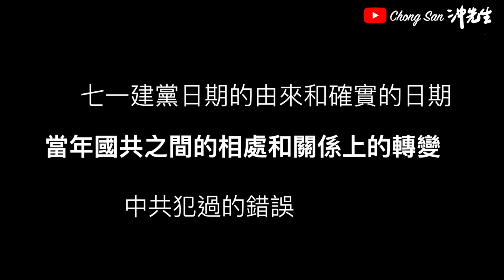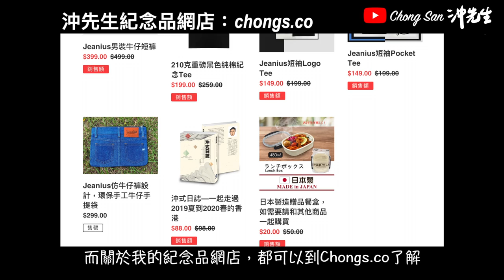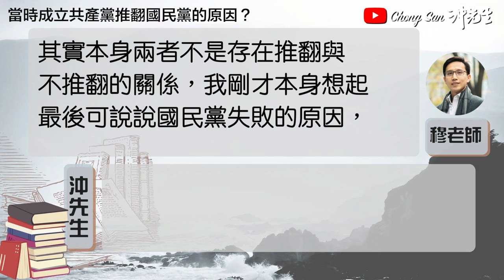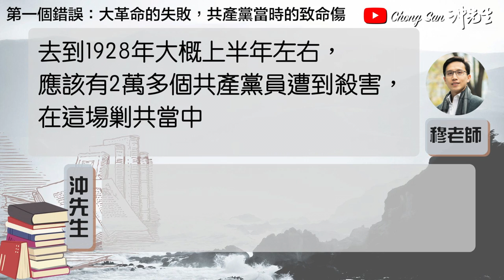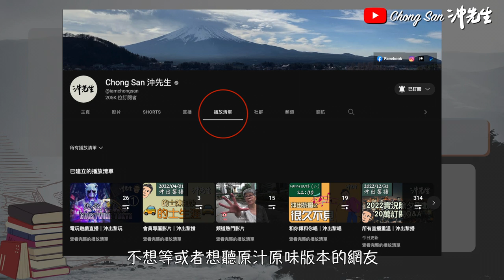穆Sir再駕到（一）：建黨之路、國共關係轉變、中共當年的錯誤｜沖出黎傾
感謝  @muksir
中共建黨百年的歷史
當年建黨和一大開會的情況
五一勞動節的意義
七一建黨日期的由來和確實的日期
當年國共之間的相處和關係上的轉變
中共犯過的錯誤等等

微博／BiliBili: ChongSan沖先生

攝錄器材／Photographic Equipment:
相機／Cameras: Canon EOS R6, M50
收音／Microphones: Rode NT1, Wireless Go, VideoMic NTG, Video Micro, Shure SM58s
航拍／Drones: Dji Mavic Air, Dji Mini 2
穩定器／Gimbal: Dji Ronin-SC
運動相機／Action Camera: GoPro Hero 7, Hero 11
手機／Smartphone: Apple iPhone 13 Pro
相機兔籠／Camera Cage: SmallRig